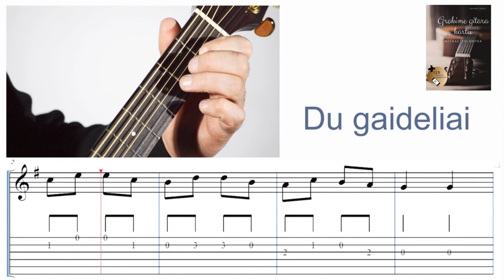Du gaideliai TAB. Grokime gitara kartu!